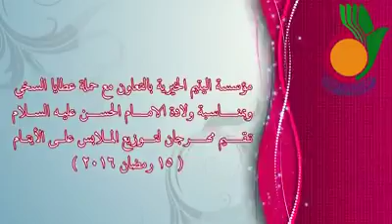مؤسسة اليتيم الخيرية بالتعاون مع حملة عطايا السخي تقيم مهرجان توزيع الملابس على الأيتام - 2016